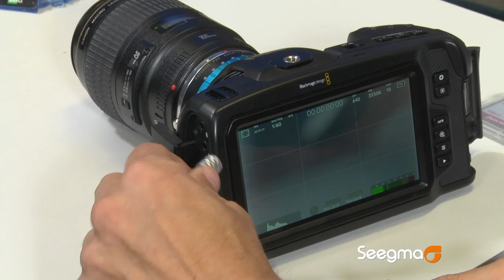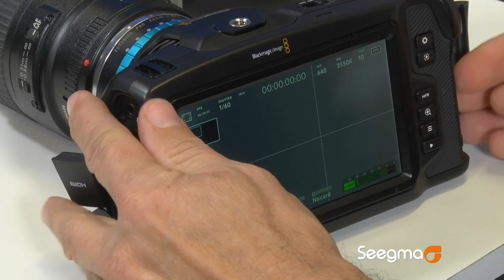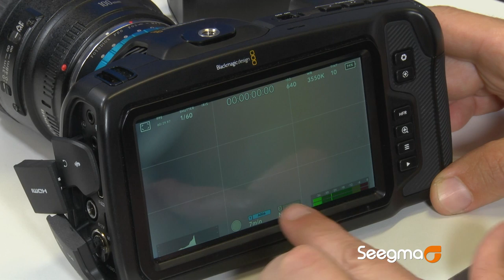Dicas Pocket Cinema Camera 4K - Como retirar o AC e como formatar o cartão